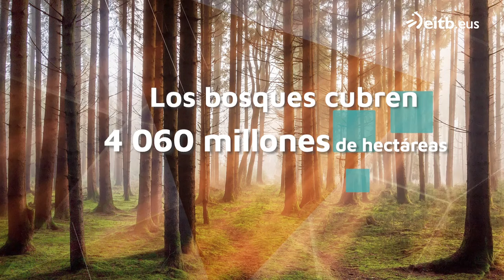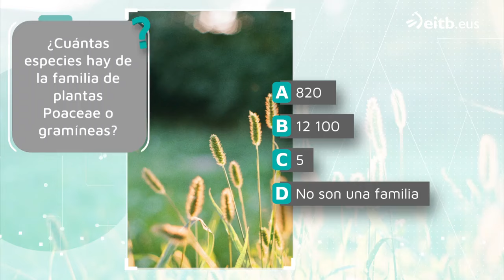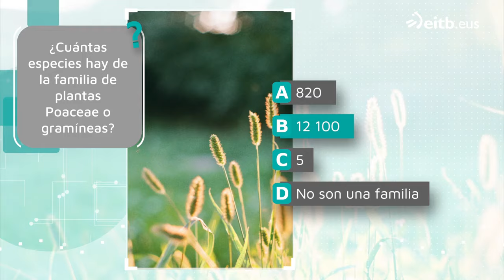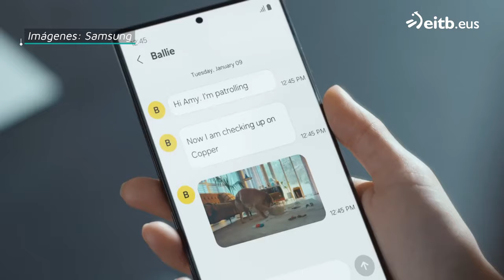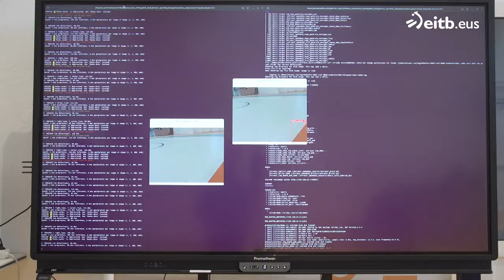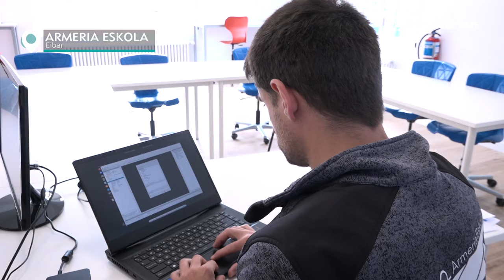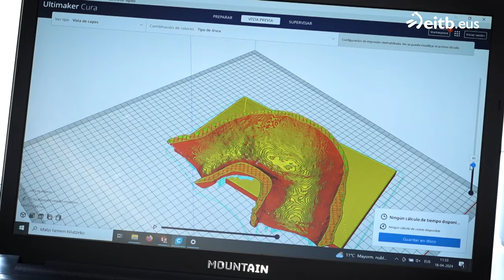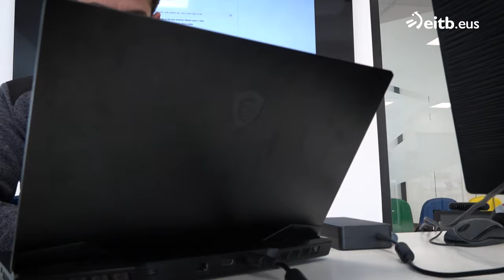TEKNOPOLIS: Entre hierbas y robots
Espacio sobre ciencia y tecnología.